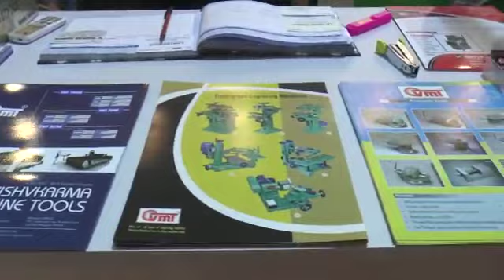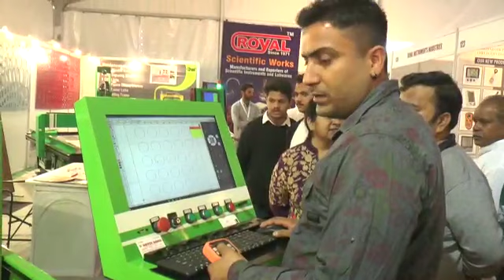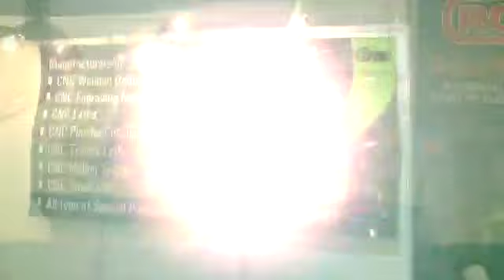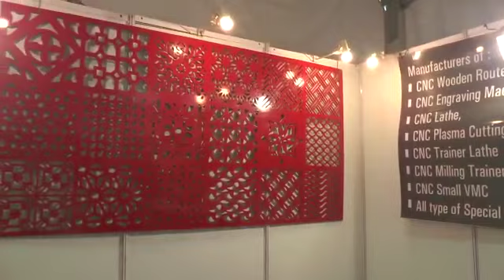GLOBAL LAB EXPO 2018 AMBALA CATT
VISHVKARMA MACHINE TOOLS
37 INDL AREA , AMBALA CANTT
HARYANA , INDIA